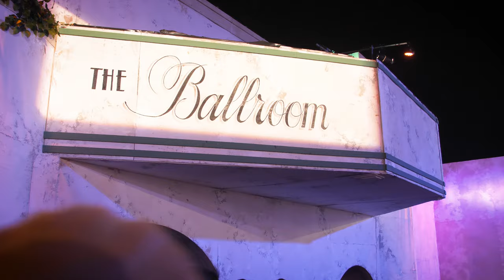Swing & Bass Soundsystem - Boomtown 2019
Here's what Swing & Bass Soundsystem got up to at our takeover at Boomtown Fair 2019!

Track ID: Fleetwood Mac - The Chain (Dom James & Odylic Force Bootleg) - Forthcoming on Swing & Bass in 2020